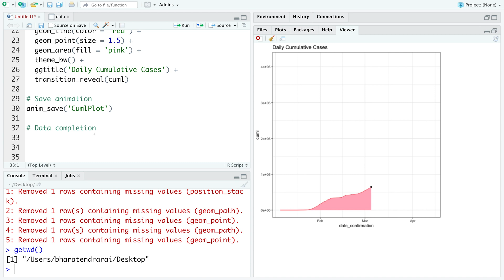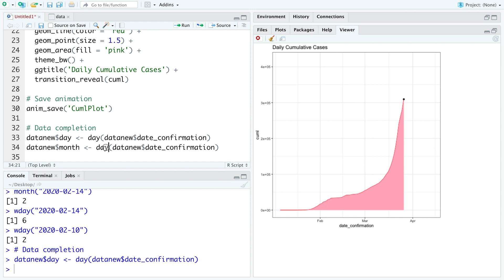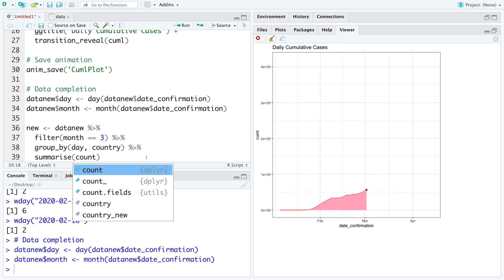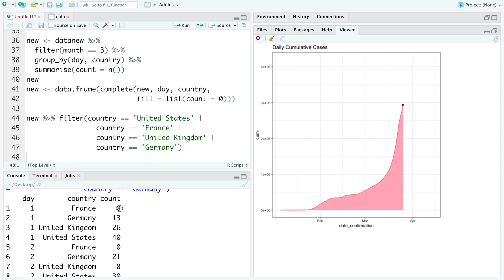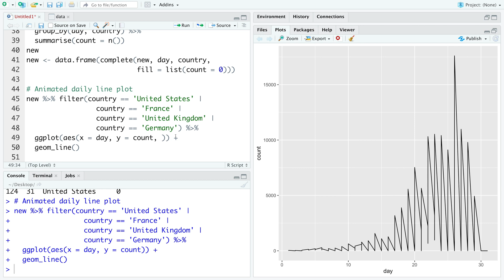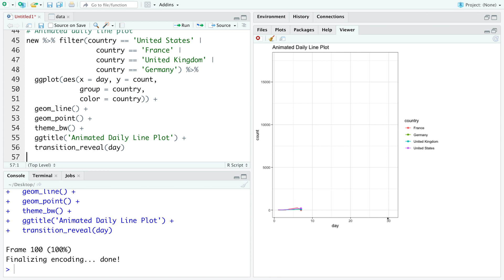Animated Line Plot with R #2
Animated Visualizations with R
Previous video: Animated Covid-19 Time series Plot
Next video:  Animated Bar Plots

Timestamp
00:00 Introduction
00:23 Data completion
04:04 Animated daily line plot